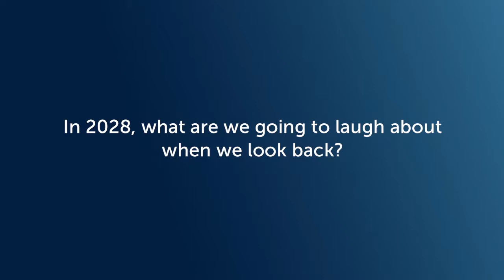Dr. Stephen Klasko at Adobe EduMax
Following a talk at Adobe EduMax in Los Angeles, I answered a couple of questions about the digital transformation necessary to effectively improve health care for the future.